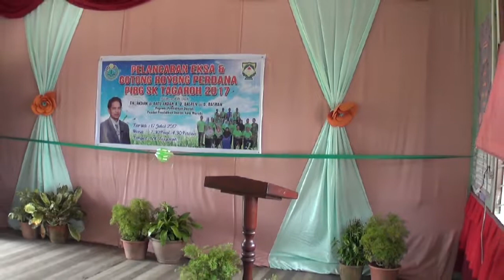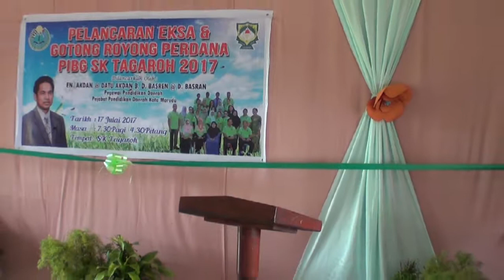Majlis Pelancaran EKSA SK Tagaroh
Majlis Pelancaran EKSA di SK Tagaroh pada 17 Julai 2017